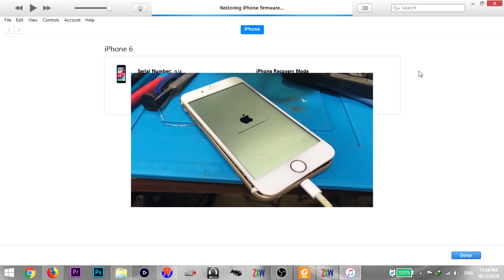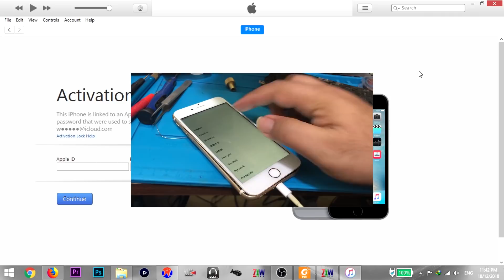iphone 6 error 9 solution 100%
حل مشكله ايرور 9 او خطأ 9 الناتج عن سوء توصيل المسارات بين المعالج والايبروم

اذا استفدت من هذا الفيديو او من القناه بشكل عام تقدر تساهم فى تطوير واستمرار القناه بدعمك ماديا او على الاقل بنشرك لهذا الفيديو على وسائل التواصل الاجتماعى

If this video helped you, you can show your appreciation by donating any amount you feel it is equal to the value of the information in this video

My Tools & Equipment جميع الادوات والمعدات التى استخدمها وارشحها لكم

● Hot Air Station: Quick 861DW
● Hakko Hot tweezers
● Hakko Micropencil (Come With No Tips)
● Recommended tip
● Thermal Camera
● Microscope (Expensive)
● Microscope Light
● Ultrasonic Cleaner (110v)
● Ultrasonic Cleaner (Cheap)
● Multimeter Probe
● BGA IC Holder
● ZXW Dongle
● Kapton Tape
● UV Blue Light
● BGA Removing Blades 1
● BGA Removing Blades 2
● BGA Removing Blades 3
● PCB Holder 1
● PCB Holder 2
● PCB Holder 3
● PCB Holder 4

Recording Equipment
● Microscope Camera
● HDMI Capture Card
● Side Camera
● Flexible Tripod